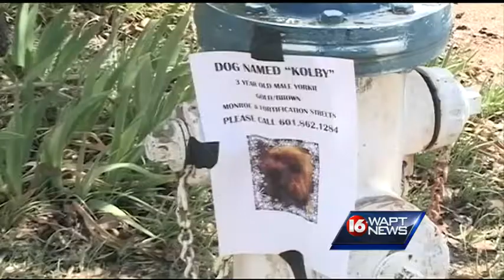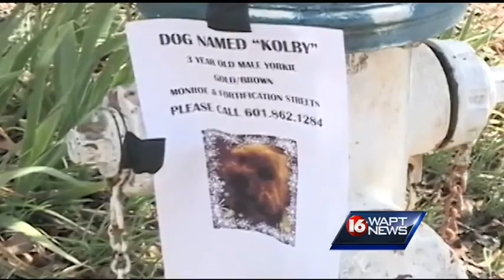Yorkie returned to owner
Kolby, the Yorkie, is returned to his owner after a dispute with an animal shelter.